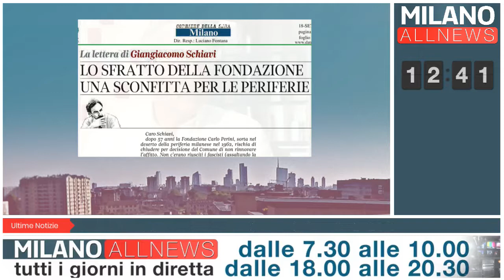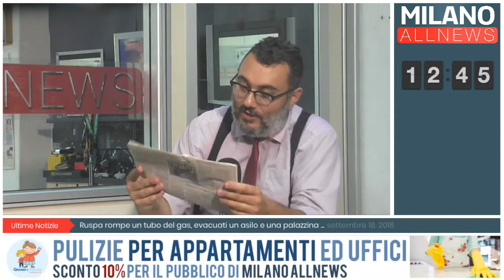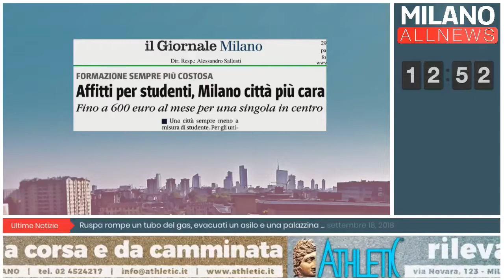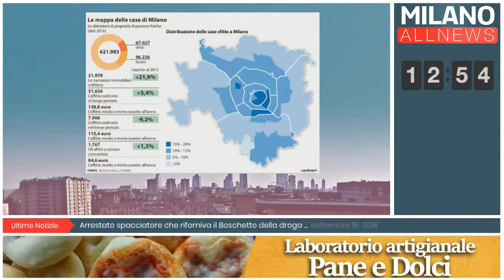GoodMorning Milano - 18/09/18 - Focus Periferie